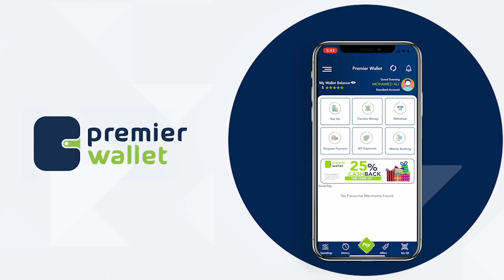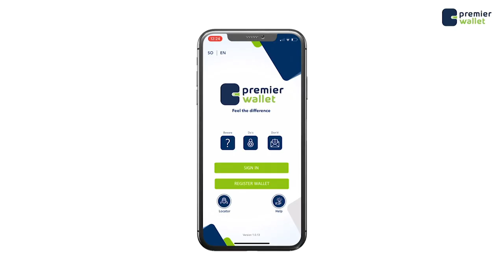Gudoomiyiha KMG gudiga doorashooyinka oo Ku dhawaaqay natiijada cod bixinta gudiga